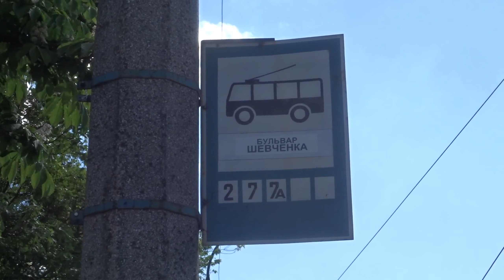Черкасский троллейбус - возвращение к нормальной жизни, май 2020 ЗИУ-10, ЗИУ-9, БКМ 321,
RU -Для тех кто может уже подумал что я оставил транспорт и троллейбусы, и видео о них больше не будет, хочу Вас успокоить Троллейбусы всегда были на первом и на основном месте (вместе с авиацией) на моем канале, и материалы продолжаю накапливать , монтировать и делиться с Вами ... Предлагаю сегодня осмотреть работу КП Черкасиелектротранс за май, месяц который дал надежду на завершение эпидемии и восстановления полноценной работы общественного транспорта ... Надеемся что в Июне уже все троллейбусы выйдут на все маршруты и Черкасчане и гости города без ограничений смогут оценить качество и удобство нашего коммунального транспорта ... А Вас зрители ждет лето приятных впечатлений и новинок на моем канале ... Продолжим активно знакомиться с интересными бортами нашего парка и на подходе Любимая Ласточка 390, 377,379, 385, 399 , завершаю сбор видео по гармошке ЗИУ - 10, № 2018 и других машинах ... Планирую запустить интересный проект связан с транспортом, где буду выкладывать в таком же формате как и траликы, транспортные средства времен СССР, а это и ЗИЛы, КАМАЗ, КРАЗ, УАЗики, Нивы, Москвичи и другая интересная и исчезающая техника ... Отдельно будут выходить видео про дальнобойную технику, фуры, самосвалы, тягачи и др. .. Материалы уже начинаю копить ... Также не забуду и про авиационную технику ... Судя по состоянию дел в Черкассах мы еще не скоро увидим самолеты, поэтому планирую посетить один из действующих аэропортов в Украине и поснимать металлических птиц ... Лето и осень в плане транспорта будут очень насыщенные поэтому присоединяйтесь и подписывайтесь на канал.

п.с Тематика похода в зону отчуждения и в город Припять будут выходить до конца 2020 года, как всегда по четвергам в 17.30